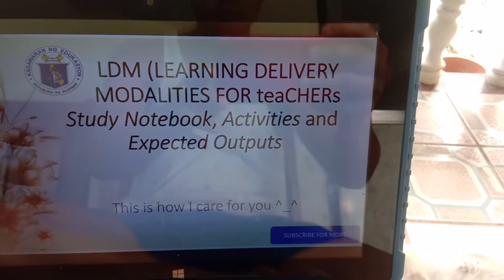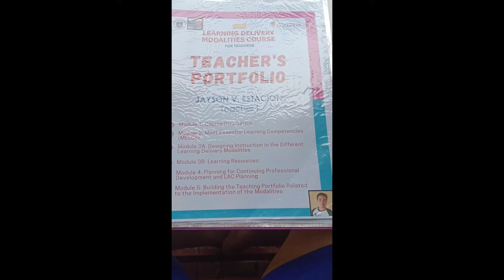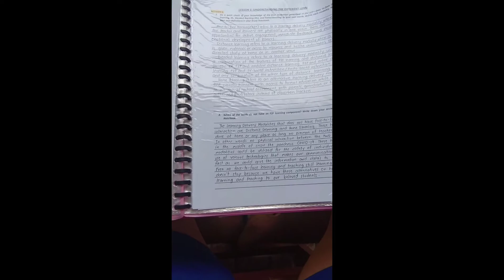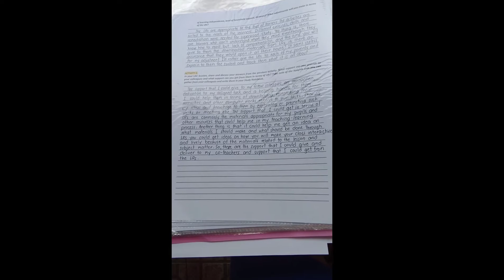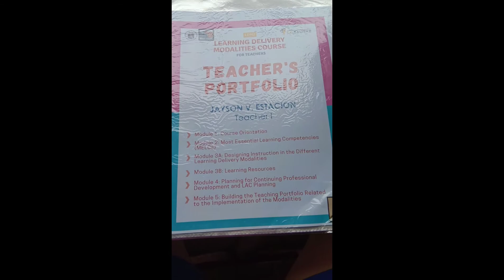LDM (LEARNING DELIVERY MODALITIES) for kaguro😀 outputs, activities and answers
sana po makatulong "my mission is to share my knowledge and what I learned"